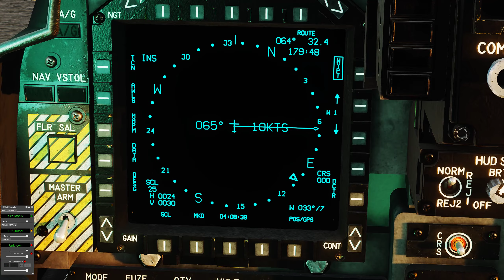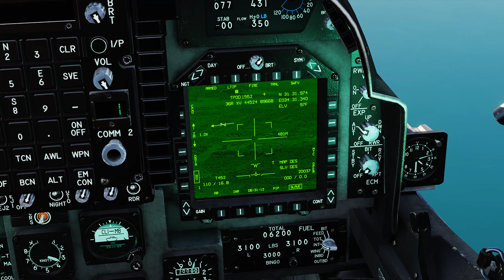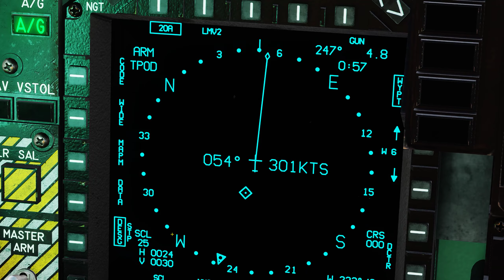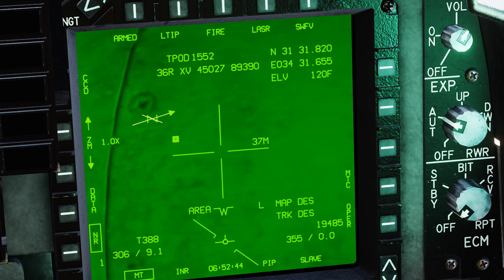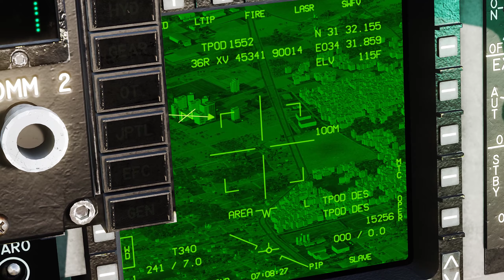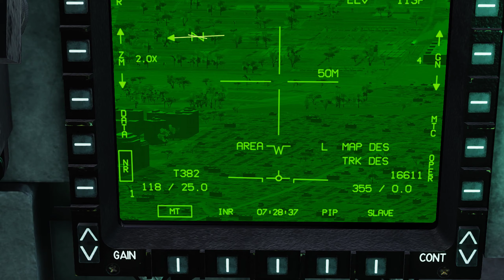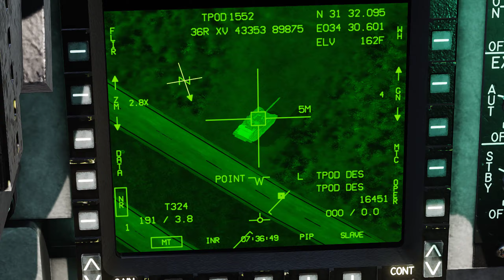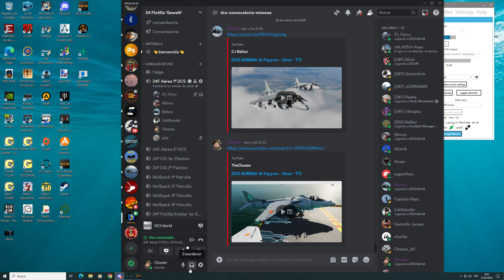DCS AV8BNA La Encrucijada - Sinaí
Deberán dar apoyo CAS a una unidad de infantería mientras repara uno de sus vehículos que ha pisado una mina anticarro.
Mantengan precauciones pues en los últimos días se han detectado unidades MANPAD en la azotea del Hotel Continental.
Tendrán apoyo de Cisterna en la zona.
Misión escrita por Jota.
Volamos Celtilander, Ahirus, Jota, Chunen y Beltza.